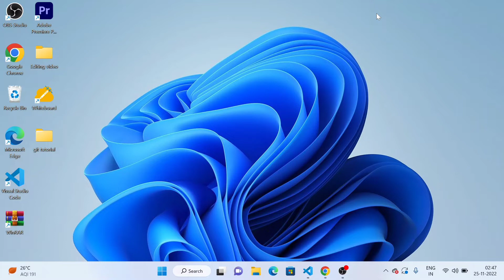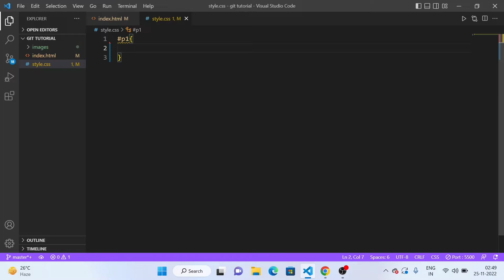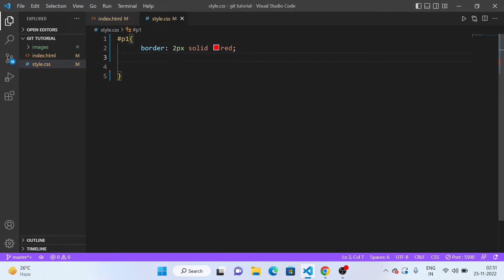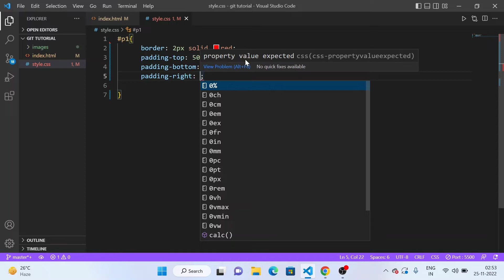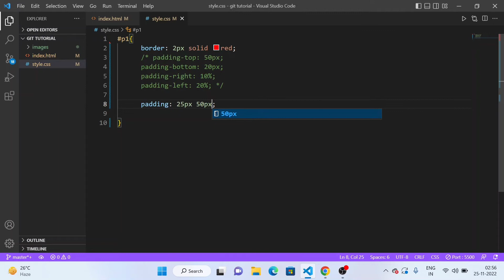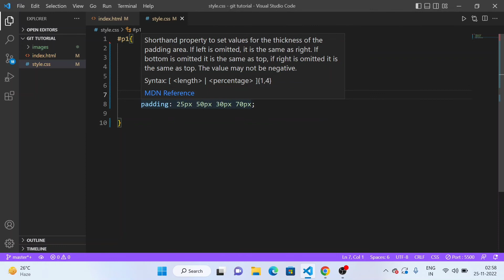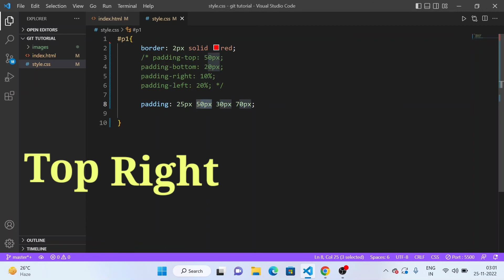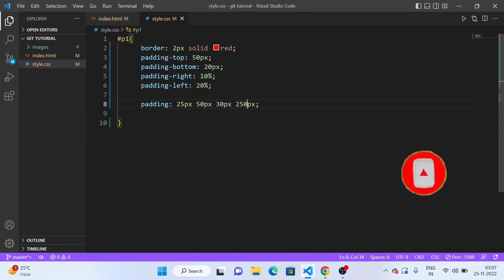CSS Tutorial In Hindi ( Part 10 ) - Padding In CSS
Topic Cover
Hello friends, in today's Video I have told What is Padding in CSS, How to use Padding Property in CSS
                        ⚠️ Notice
Thanks
About this Channel ✔️
My gears
Tripod
Mic Boya by M1 using
Doum Coding
DOUM CODING